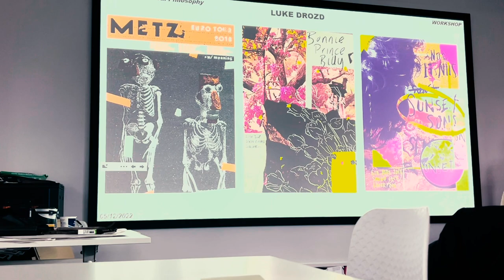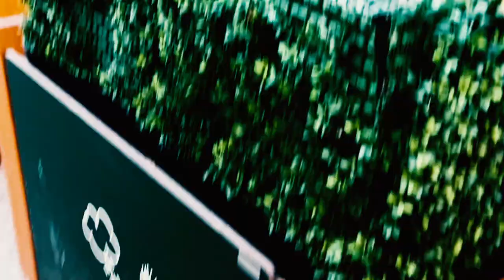*I'm Sorry its too Short*